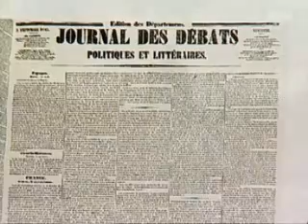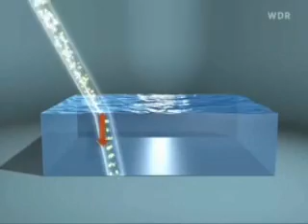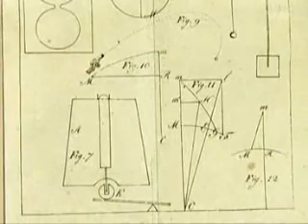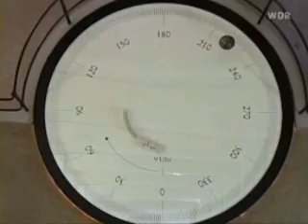Das Foucaultsche Pendel 1/2